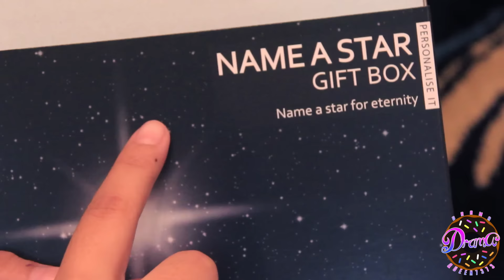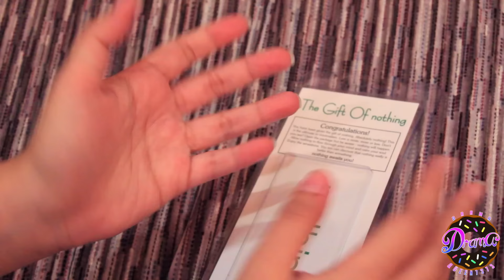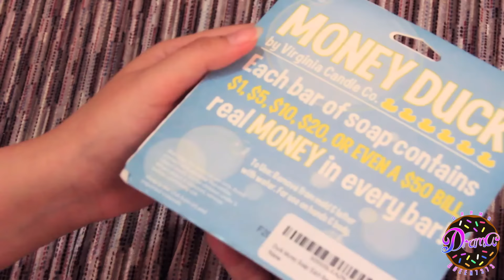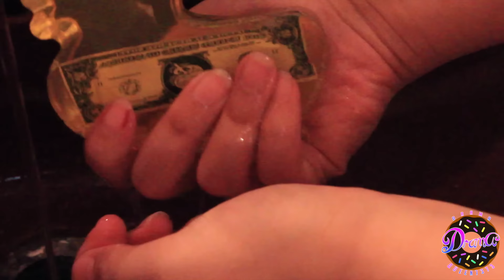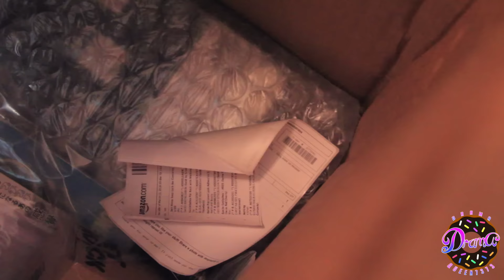٧ اشياء غريبة يمكن طلبها من الانترنت!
ايش اكثر شي عجبكم؟؟

لقد شحنت كل الأشياء التي عرضتها من خلال شركة Shopfans . لقد قدموا لي عنوان مجاني في أمريكا، ٧٥ يوم من التخزين المجاني لمشترياتي و تغليف مجاني رائع!
تعليمات عن كيفية التسوق في أمريكا و الشحن من خلال Shopfans هنا
حاسبة Shopfans:
كما يمكن أيضا الشراء من متاجر أخرى غير مضمونة في القائمة

الكاميرا: canon700d
برنامج المونتاج والتعديل: Final Cut Pro

تلاقوني هنا:
سناب شات: just.asrar